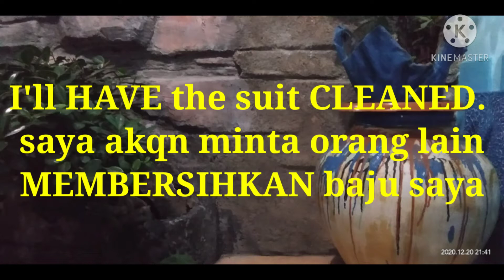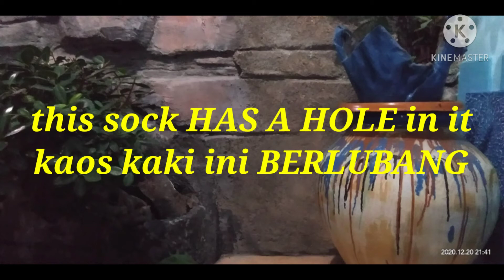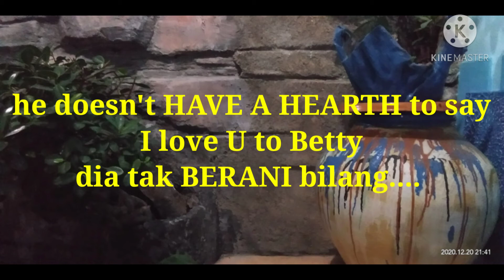USE OF ENGLISH IDIOMS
Kata HAVE dalam kalimat Kata "HAVE" dalam kalimat